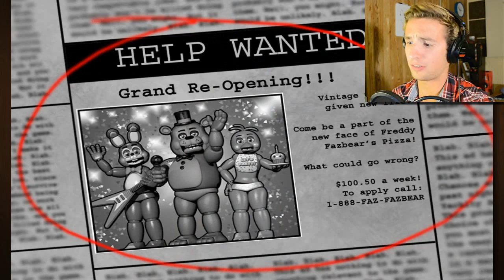Even MORE Scary - Five Nights at Freddy's 2 Full Game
Wana know how to survive Five Nights at Freddy's 2? Wana know how to be the toughest kid on the block? Watch Mike play Five Nights at Freddy's 2 the full game and see if you don't scream!